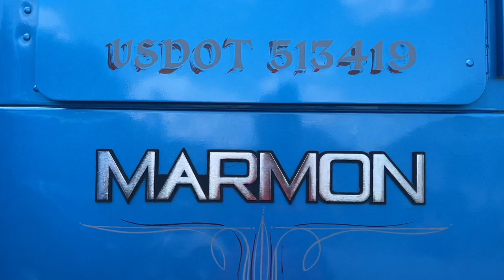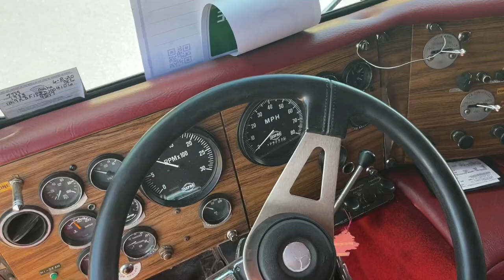The Neil Family’s Marmon Conventional & Cabover Truck Tours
Chad Neil & his dad, Rick, inherited these beautiful Marmons from Rick’s father when he sadly passed away from cancer. In this video, they each talk about about the tricks while we get to check them out up close.

Enjoy this video, taken at the 2021 American Truck Historical Society convention in Harrisonburg, Virginia. The ATHS is a non-profit with members worldwide. You don’t have to have a vintage truck to join. All you need is a love for antique trucks & trucking history!

Miss Flatbed Red is an artist who specializes in trucks. Follow her on Instagram, Facebook, and TikTok.

There are many more truck tours like this to come.